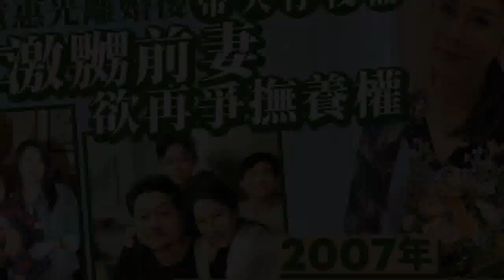黎淑賢離世丨黎淑賢逾一年未晒夫妻恩愛照！醫生老公屢被指出軌 婚姻疑曾亮紅燈